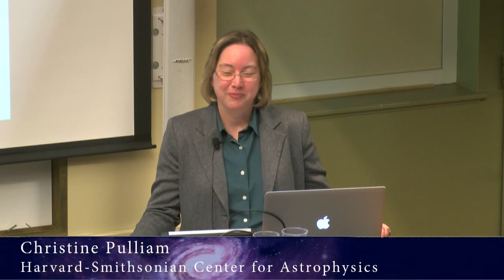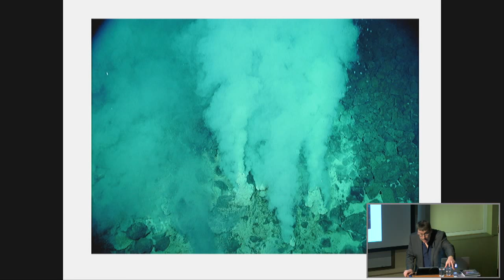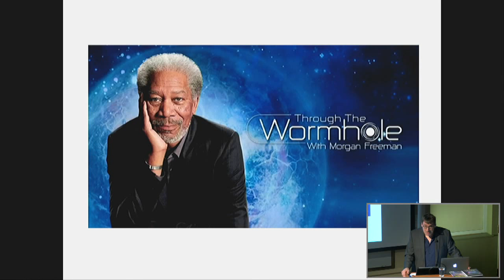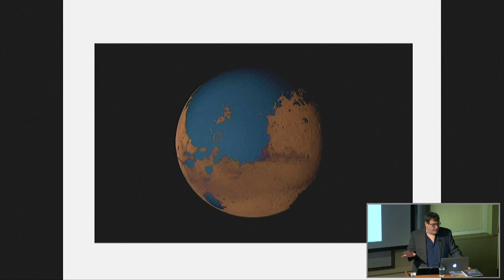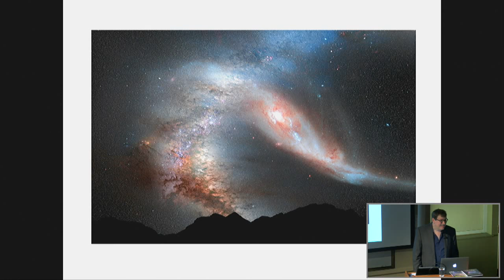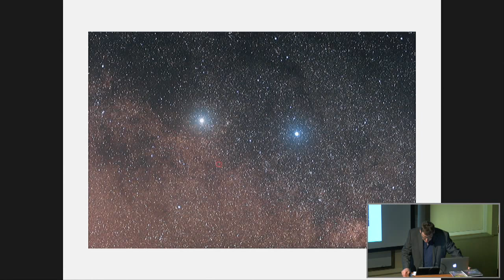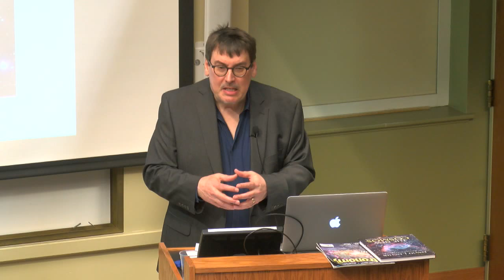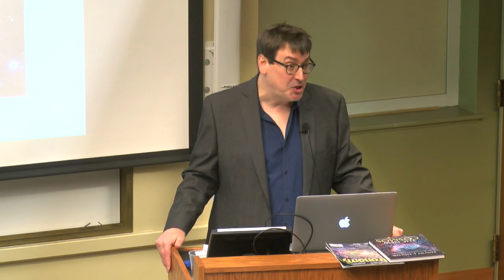The New Cosmos: Answering Astronomy's Big Questions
Over the past decade, astronomers have answered - or are closing in on the answers to - some of the biggest questions about the universe. David Eicher presents a spectacular exploration of the cosmos that provides you with a balanced and precise view of the latest discoveries. Among the "big science" topics covered in this book are dark energy, dark matter, water on Mars, the planethood of Pluto, the barred-spiral structure of the Milky Way, and the ubiquitous nature of black holes. (Animations used under Creative Commons Attribution 4.0 International License.)